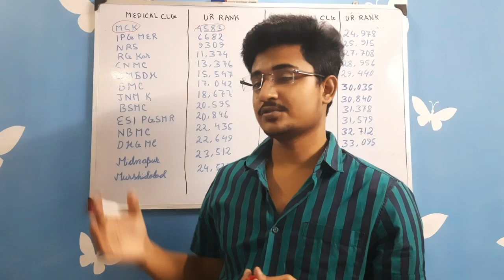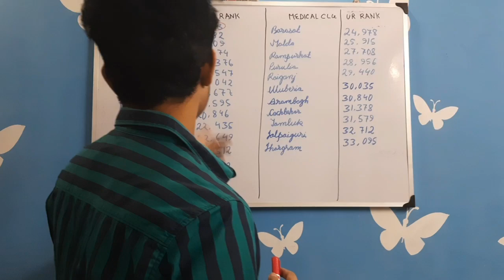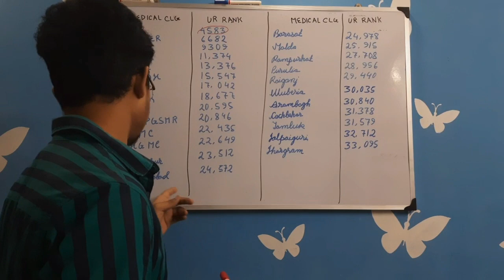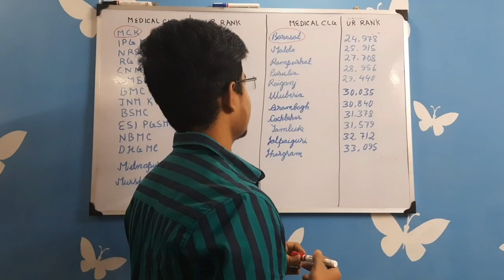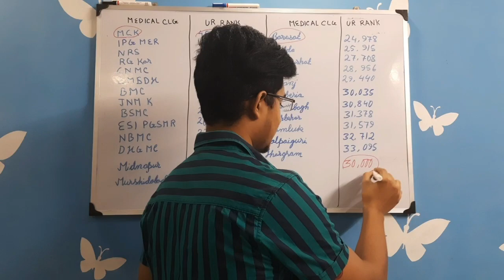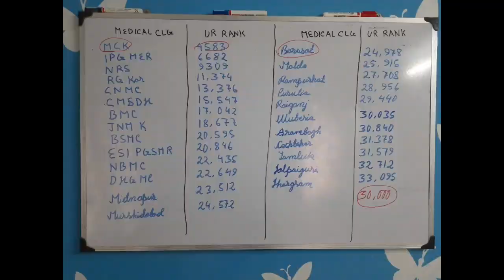NEET 2022 WEST BENGAL CUT OFF | WHICH IS THE BEST MEDICAL COLLEGE OF WB ❓️❓️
Hi there ,

I'm Mayukh Hazra  internee of Medical College and Hospital ,Kolkata .

I have made this video on cut off of various Medical Colleges in Neet ug 2022 .

I make content regarding NEET UG ,MBBS life and few vlogs of MBBS life .

Medico Magic
Telegram group for mbbs students
Salient features :-
1. Helping Neet ug aspirant
2. Choosing medical college
3. Daily mcqs
4. Recent updates
5. Helping in PG preparation